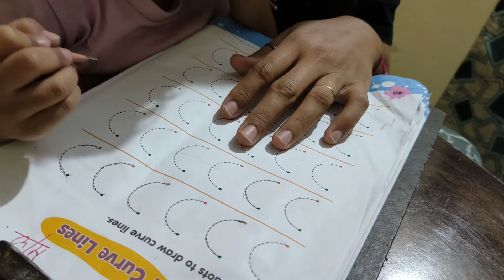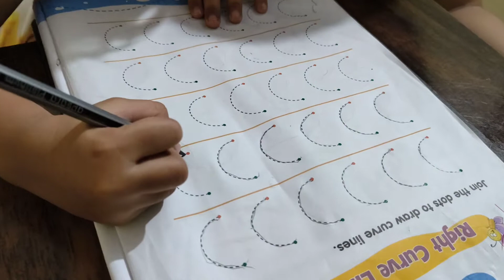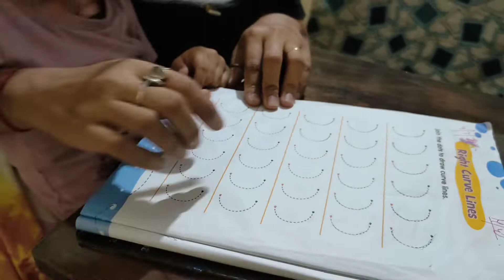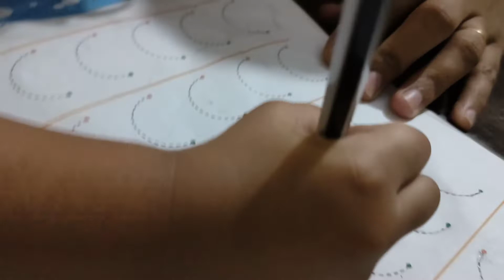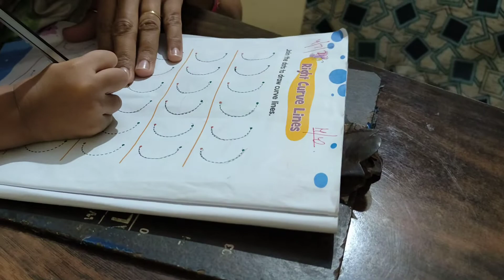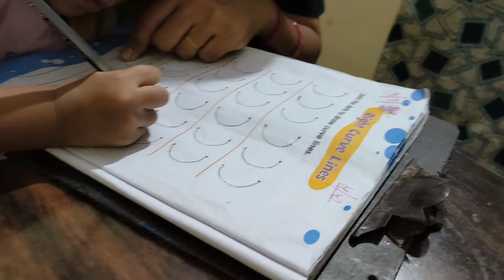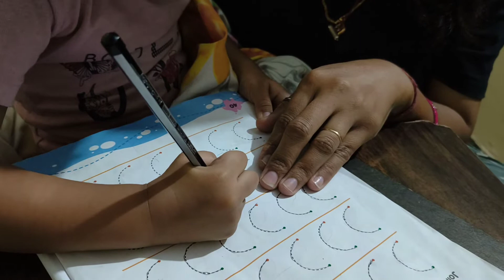And you think that its very easy to get them done their homework ??? 5 mins of homework in 50 mins.